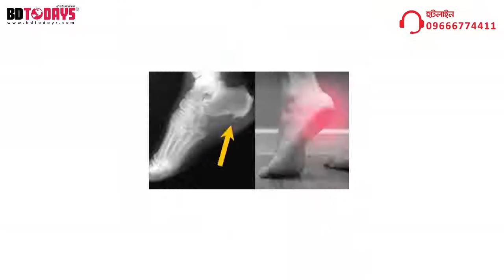মায়ের ব্যথার শেষ চিকিৎসার জন্য এই ডাক্তারকেই দেখাবো-রোগীর ছেলে || Rehabilitation Treatment